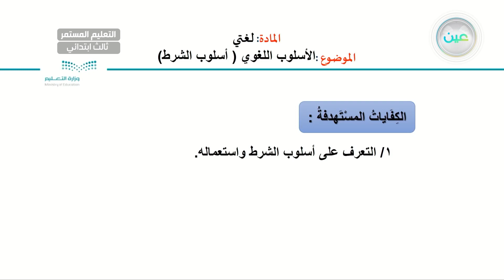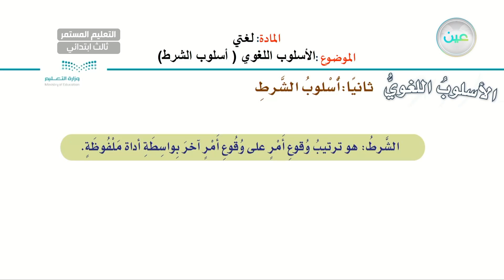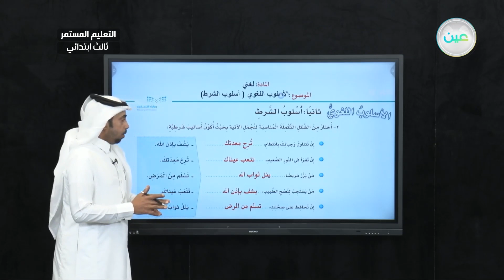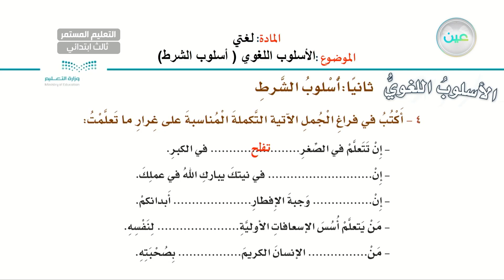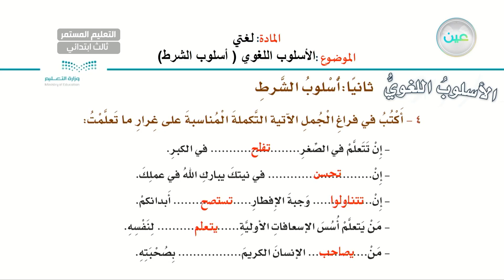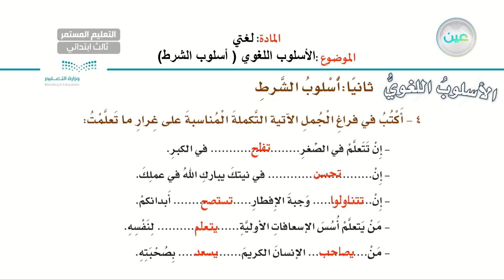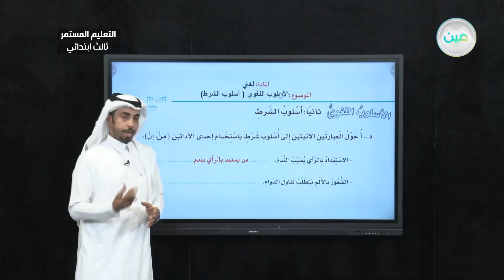الأسلوب اللغوي (أسلوب الشرط) - لغتي - الصف الثالث الابتدائي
الحصة الثانية - الأثنين - الأسبوع الثالث - الصف الثالث الابتدائي التعليم المستمر